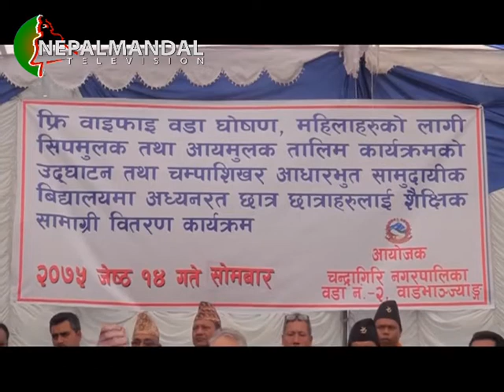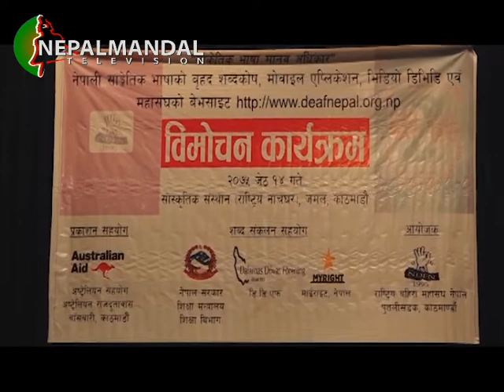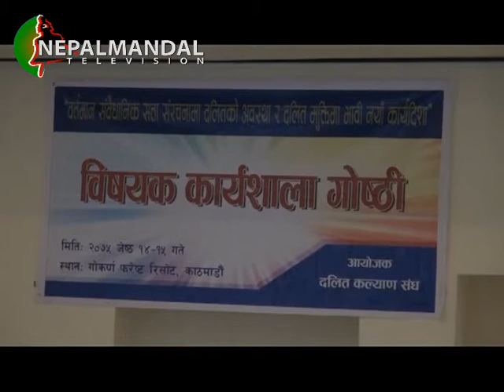NM News 2075 02 14